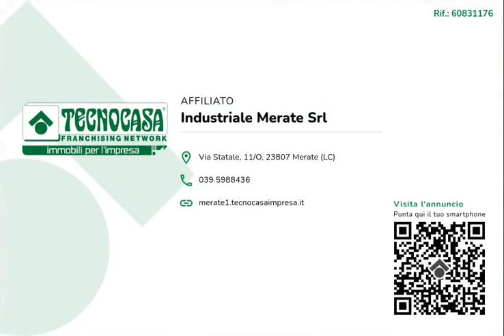MOLTENO - IN AFFITTO - Negozio di ca 280 mq.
Proponiamo in locazione un negozio con superficie di circa 280 metri quadrati disposti al piano terra di una struttura di tre livelli.

Il negozio misura circa 280 metri quadrati, attualmente è un unico locale e dispone di tre servizi igienici di cui uno a norma disabili. La struttura dispone del doppio ingresso, ha un'altezza di circa 3,00 metri, risulta molto luminosa grazie alla presenza di tre ampie vetrine e possiede la porta tagliafuoco e l’uscita di emergenza.

Il locale si trova nel Comune di Molteno, a pochi metri dalla Strada Provinciale 49 ed esternamente possiede circa una ventina di posti auto esclusivi e circa una ventina di posti auto pubblici.